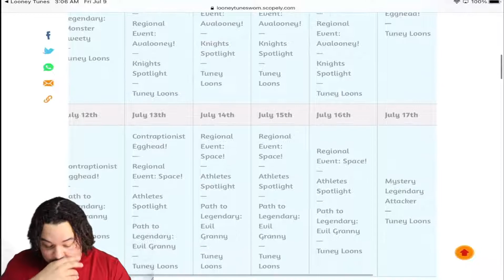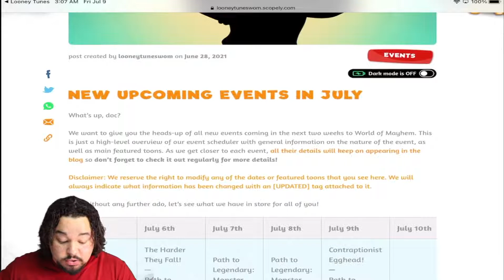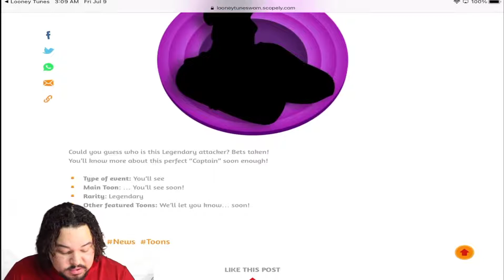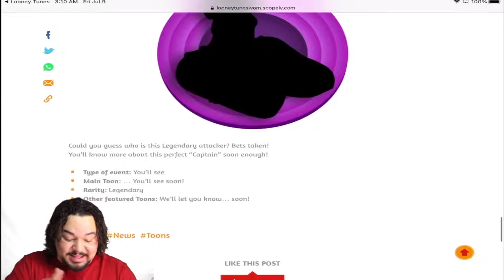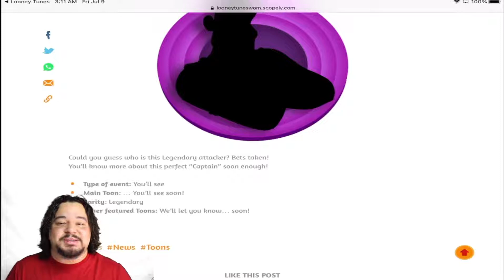LOONEY TUNES WORLD OF MAYHEM | SPACE JAM IS COMING